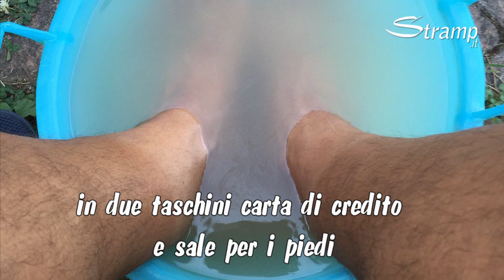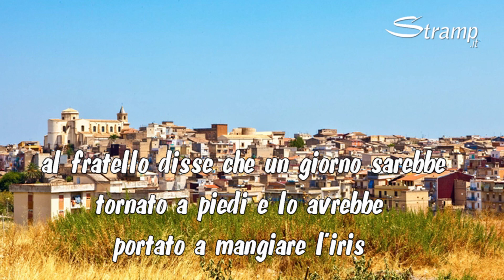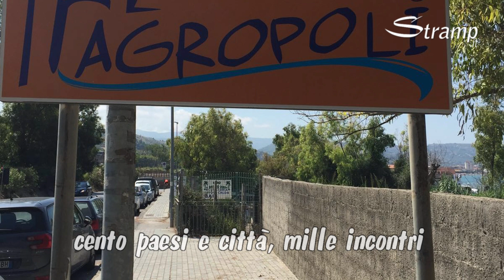Dalla Svizzera alla Sicilia a piediin memoria del fratello povero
il cammino di Giovanni prima del Covid
emigrante siciliano con il cuore in Italia